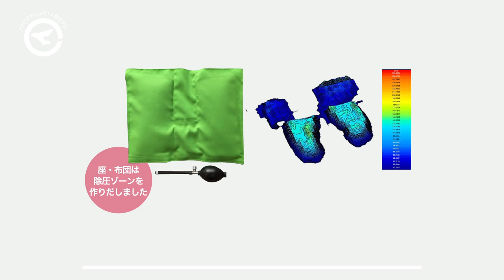おしりの楽な生活 座・布団のご紹介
「座っている時のほうが疲れる」と言います。骨盤付近には立位の時よりも約40％も多くの重力を受けます。特に女性は骨盤が大きいので外部からの圧力で歪みます。おしりの楽な生活で健康生活しましょう。